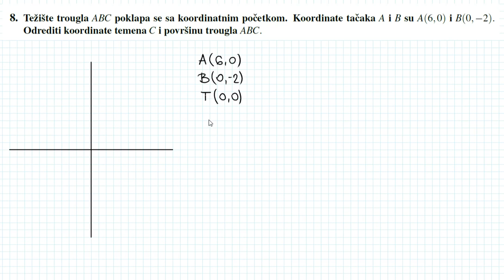Prijemni ispit FTN 2018. godine - zad8 - analiticka geometrija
Zadatak sa prijemnog ispita Fakulteta tehnickih nauka u Novom Sadu odrzanog 2018. godine.